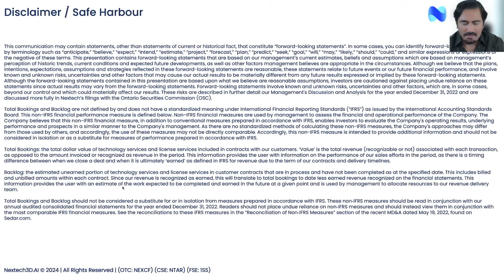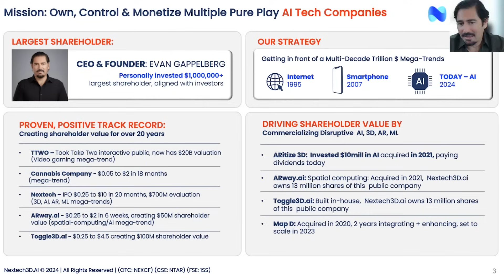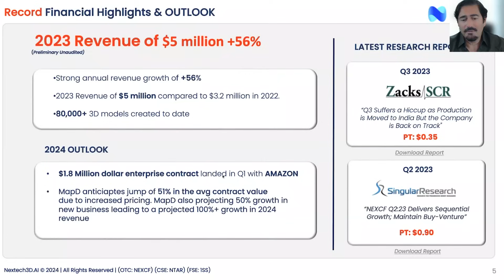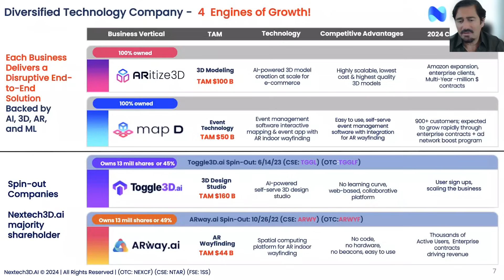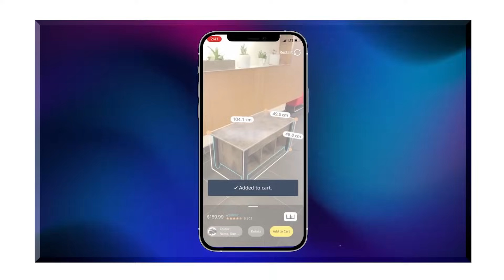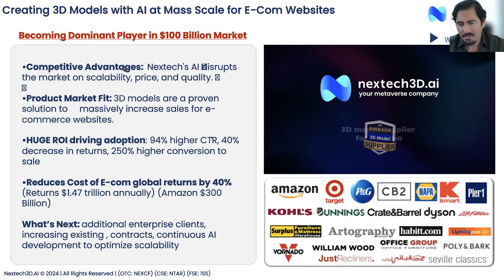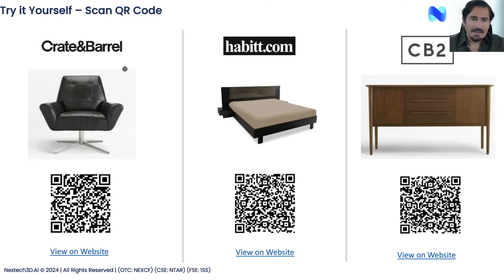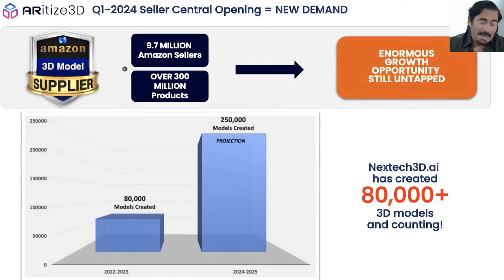Nextech3D.ai (OTCQX: NEXCF) (CSE: NTAR) - Groundbreaking AI-powered 3D modeling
Investor Presentation by Chairman, CEO and Founder of Nextech3D.ai, Evan Gappelberg in March, 2024.

Nextech3D.ai (OTCQX: NEXCF) (CSE: NTAR) (FSE: 1SS) is a pioneering company specializing in AI-powered 3D and AR solutions tailored for e-commerce, marketing, and events.

At the core of Nextech3D.ai's offerings is a suite of products featuring patented AI-based technology for 3D model creation and 2D to 3D conversion. This has positioned the company as a frontrunner in the tech industry and a compelling investment opportunity.

The groundbreaking generative AI technology has propelled Nextech3D.ai to industry dominance in 3D e-commerce, establishing itself as the preferred 3D model supplier for Amazon. This strategic collaboration represents a substantial growth opportunity for the company.

As global interest in AR for e-commerce continues to rise, Nextech3D.ai's services are increasingly valuable, providing a robust runway for sustained growth. The company is poised to become the premier AR investment opportunity, making it an attractive prospect for investors seeking to participate in the commercialization of AI technology.